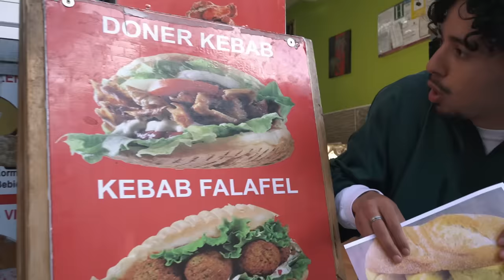Bocadillo de Tortilla Remix - Monirosky ft. Hamza Zaidi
Bocadillo de tortilla Remix Videoclip Oficial🥪

🎶Quereis la cancion en Spotify 10k LIKES🤪🎶

😁Un dia sin sonreir es un dia perdido😁